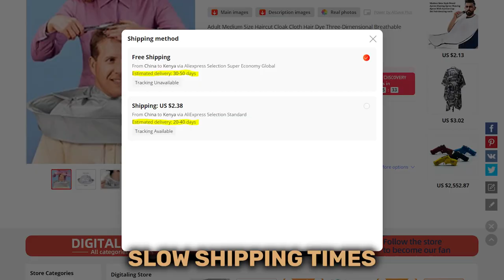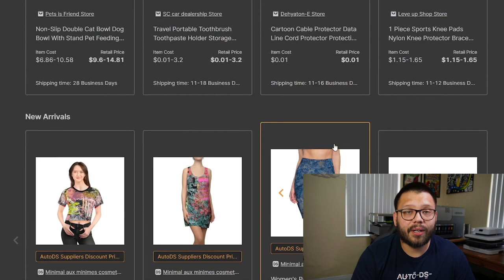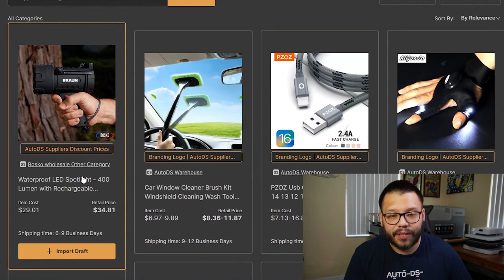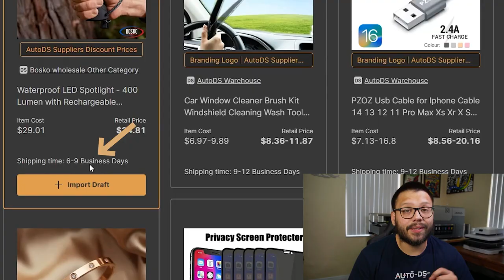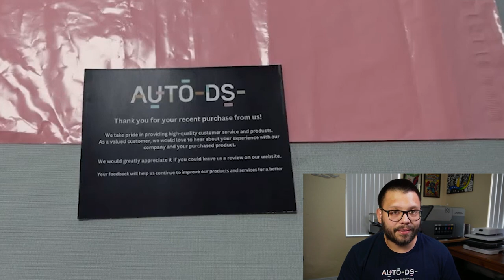Stop Using AliExpress (Use This Private Supplier Instead)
Finding reliable dropshipping suppliers can be challenging. It can take a lot of time to test products, shipping times, seller communication, etc. Today we will discuss private suppliers, an alternative to your usual run-of-the-mill seller. This video will cover the following:

🔍 Dropshipping supplier alternatives
📈 Added benefits to using a private supplier
🫶 Bonus to leave a lasting impression on your customers

Whether you're new to dropshipping or a pro, this video can help you take your eCommerce game to the next level!

Timestamps:
0:00 : Intro
1:08 : Dropshipping Suppliers
3:05 : AutoDS Private Suppliers
4:11 : The AutoDS Warehouse
5:30 : Conclusion